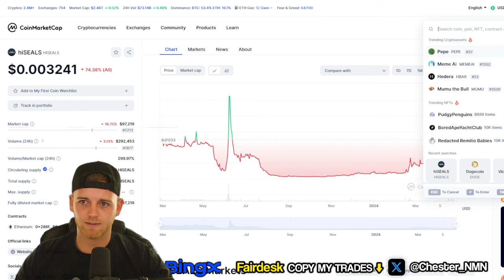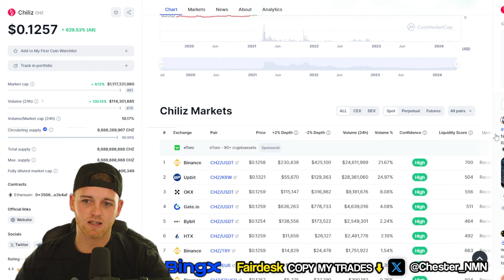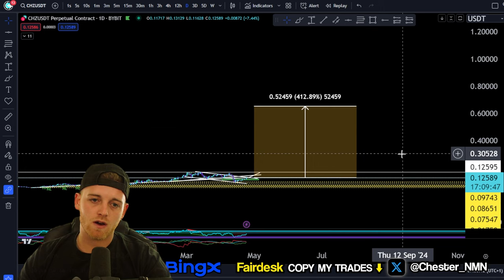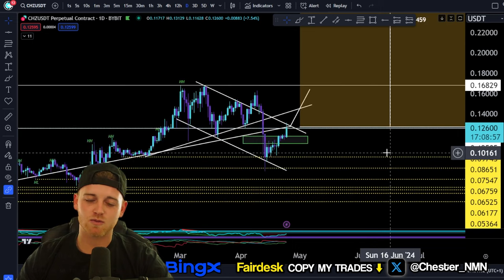Chiliz (CHZ) | Price Prediction & Technical Analysis feat. Crypto Chester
Chiliz (CHZ) price has increased today.
The price of Chiliz (CHZ) is $0.1265 today with a 24-hour trading volume of $112,190,575.03. This represents a 9.37% price increase in the last 24 hours and a 16.10% price increase in the past 7 days. With a circulating supply of 8.9 Billion CHZ, Chiliz is valued at a market cap of $1,124,563,049.

🔥FREE CRYPTO WEBINAR!! LEARN A NEW PROFITABLE STRATEGY TODAY

Everything covered in this video:
📈 Chiliz (CHZ) Price Analysis
🔍 Chiliz (CHZ) Technical Analysis
🌐 Chiliz (CHZ) Live Update
📊 Chiliz (CHZ) Charts Explained
🎙️ Crypto Chester's Insights
📰 Chiliz (CHZ) News Today

❇️ HUGE TRADING BENEFITS FOR MY COMMUNITY ONLY!

👉 New User Limited Time Event! Claim Up To 6200 USDT Rewards
⏰ 3/1-3/31（UTC-6）

Trade on BingX to Win 2,260 USDT!

❇️ DO YOU WANT TO COPY MY TRADES?

Everything that’s said in our videos is strictly personal opinions, nothing said should be taken literally or as financial advice. In these videos we like to educate our viewers as well as give them trading ideas for them to think about. Nothing we say should be taken as financial advice or financial guidance.